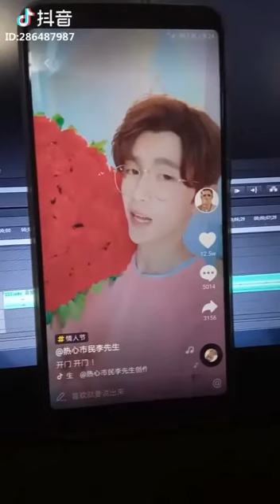【Tik Tok】【抖音】聽了會懷孕的聲音.flv